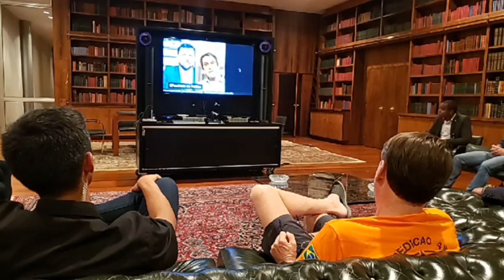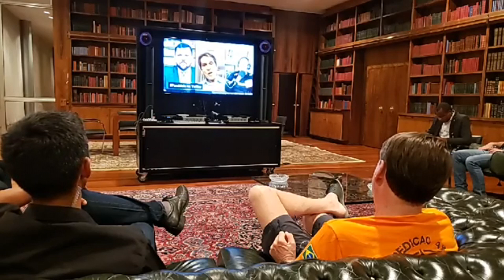Bolsonaro acaba de descobrir suposto golpoe de impeachment tramado por Rodrigo Maia!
Curta o vídeo se apoia Bolsonaro